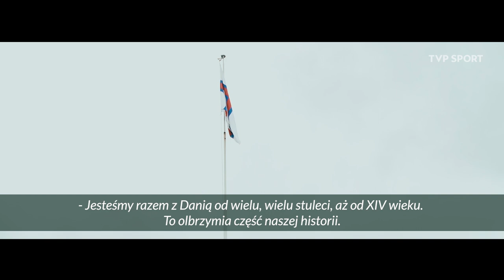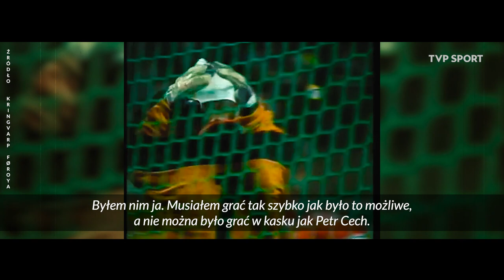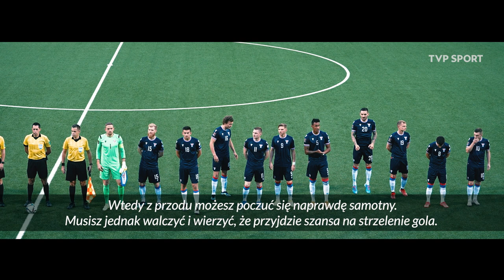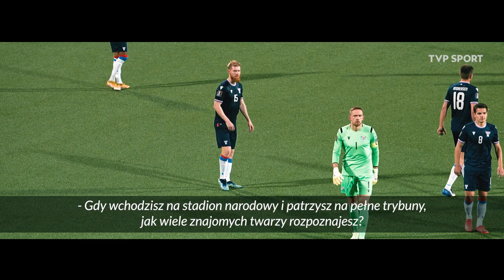PELE, BECKENBAUER I... FARER. WYSPY OWCZE, KRAINA PIŁKARSKICH FANATYKÓW [REPORTAŻ]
"Śnią mi się Wyspy Owcze, jestem w snach tam solidnym ligowcem" – rapuje Kamil Pivot. I nam w cyklu "Futbol na peryferiach" zamarzyło się, by przedstawić Wam miejsce, w którym owce chodzą po ulicach, dachy porośnięte są trawą, piłkarzy dopinguje orkiestra dęta, a najsłynniejszym piłkarzem jest bramkarz, który grał... w wełnianej czapce z pomponem. Okazja ku temu była doskonała, bo Farerzy po raz pierwszy w historii w meczu o stawkę u siebie podejmowali "starszego brata" – reprezentację Danii. W podróż na Atlantyk zabiorą Was Jakub Pobożniak i jego goście: legendy lokalnego futbolu i Polacy grający na archipelagu.